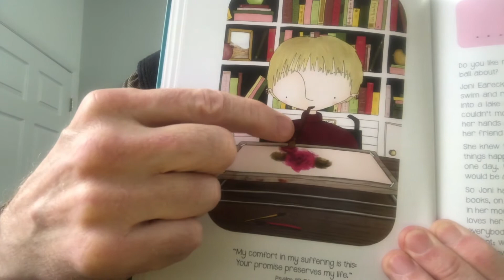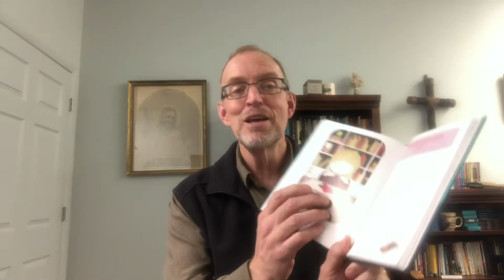Sunday Service 4/5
Copyright Info:

Author: Reginald Heber
Tune: NICAEA (Dykes)
Public Domain
10,000 Reasons (Bless the Lord)
Writers: Jonas Myrin, Matt Redman
Writers: David Leonard, Jason Ingram, Leslie Jordan
Writers:  Dawn Rodgers, Eric Wyse
Leaning on the Everlasting Arms
Author: E. A. Hoffman
Public Domain